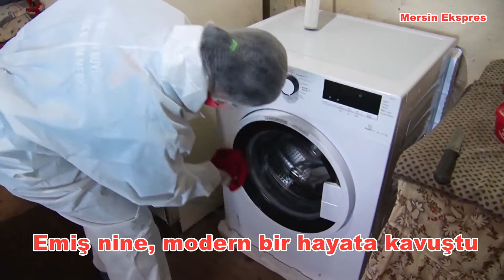Emiş nine, modern bir hayata kavuştu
Mersin Büyükşehir Belediyesi, Aydıncık ilçe merkezine 36 kilometre uzaklıkta yalnız başına yaşayan 81 yaşıdaki Emiş Çatal'ı yalnız bırakmayarak ihtiyaçlarını karşıladı. Emiş nineye çamaşır makinesi, çekyat koltuk ve bazalı yatak alınarak teslim edilirken, mutluluğu karşısında duygu dolu anlar yaşarak dilinden duayı eksik etmedi.
Mersin’in en ücra köşelerine kadar hizmet vermekte sınır tanımayan Büyükşehir Belediyesi, yağmur çamur demeden vatandaşların yardımına koşmaya devam ediyor. Büyükşehir, daha önce Halk Kart bağlayarak, gıda kolisi yardımı yaptığı ve evine içme suyu hattı döşediği Aydıncık İlçesi Pembecik Mahallesi’nde merkeze 36 kilometre uzaklıkta tek başına yaşayan 81 yaşındaki Emiş Çatal’ı yalnız bırakmıyor.

Büyükşehir Belediyesi Sosyal Hizmetler Dairesi ekipleri tarafından Emiş Teyze’nin evinin ihtiyaçları belirlendi. Çamaşırlarını elde yıkamak zorunda kalan Emiş Teyze’ye çamaşır makinesi alındı ve teslim edildi. Emiş Teyze’nin sert bir tahta üzerinde yattığını ve oturacak koltuğu olmadığını da raporlayan ekipler, kendisine çekyat koltuk ve bazalı yatak alarak evine yerleştirdi. Büyükşehir Belediyesi Engelliler ve Sağlık Hizmetleri Dairesi Başkanlığı ekipleri Emiş Teyze’nin sağlık kontrollerini yaparken, Evde Bakım Hizmeti ekipleri tarafından da evinin temizliği yapıldı. Emiş Teyze’nin kişisel bakımlarını da gerçekleştiren ekipler saçlarını taradı, tırnaklarını kesti.
81 yaşındaki Emiş Çatal, evde yalnız yaşadığını ve ihtiyaç sahibi olduğunu belirterek, "Evimin içinin eşyası yoktu. Yaşlandım, çamaşırımı yıkayamadım, leğende elimle, ayağımla çitiledim. Bir çamaşır makinesi istedim. Üşüyorum, yatamıyorum. Bir kişilik yatak istedim. Yaşlı olduğum için üşüdüm, yatak getirmişsiniz memnun oldum. Çamaşır makinesi gelmiş, bundan iyisi can sağlığı. Koltuk gelmiş, oh oturuyorum ne güzel televizyonun karşısında. Kollarım sızlamaktan kurtulmuş. Şimdi ben çamaşır makinesiyle kirlilikten kurtulmuşum" dedi.
Büyükşehir ekiplerinin evine getirdiği eşyalar üzerine duygulanan Emiş Teyze, şunları söyledi:
"Vahap Başkanım’dan selamlar gelmiş. Bol bol selamlar ediyorum Vahap Başkanım. Bundan iyisi can sağlığı. Vahap Başkanım sensin beni ayağımın üstünde durduran, bu eksiğimi getiren sensin Vahap Başkanım. Çocuğum yapmadı senin yaptığını Vahap Başkanım. Başka ne yapabilirsin? Çok memnun oldum çok sağ olun, teşekkürler ediyorum. Başka kim eder? Benim çocuğum oradan gelip de 3-5 kuruşluk bir şey getiremiyor, kendi karnını doyuramıyor ki bana baksın. Vahap Başkanım beni burada gördün de bildin de bana bu hizmeti verdiğin için çok memnunum. Ölünceye kadar teşekkürler. Her yemeğimi gördüğümde, yatağıma yattığımda, oturağa oturduğumda hep aklımdasın. Çok teşekkürler ediyorum. Önünden sonuna kadar ne muradın varsa muradını al. Dilediğini hep eline versin, Allah bir yerde yanılıp, şaşırttırmasın, dertler verip derman aratmasın. Ne kadar iyilik varsa hepsini söylüyorum. Bizim hediyemiz, duamızdır."
Emiş Çatal, Büyükşehir Belediyesi’nin kendisiyle ilgilenmesinden dolayı mutluluğunu dile getirerek, "Çok şükür geldiniz. Daha önce şöyle sakat kollarımla leğende çiterdim çamaşırımı. Çamaşır makinesi, çekyat, yatak getirdiniz. Çok memnunum. Ben burada 17 senedir yalnız yaşıyordum. Şimdi ise gençliğin sonunda kocalığın önünde elime yapıştınız. Benim evime geldiniz, temizlik yaptınız, beni kontrol ettiniz. Çok memnun oldum, Allah sizi memnun etsin" dedi.
Aydıncık İlçesi Pembecik Mahalle Muhtarı Ahmet Doğan, Emiş Teyze’nin 17 yıl önce eşini kaybettiğini ve yalnız yaşadığını vurgulayarak, "Biz elimizden geldiğince teyzemizin bütün ihtiyaçlarını karşılamaya çalıştık, yardımcı olmaya çalıştık ama sağ olsun Vahap Başkanımız teyzemizin sesini duydu. Bugün teyzemizin çamaşır makinesi, koltuk, yatağına kadar eşyalarını tamamladı ve ev tadilatı konusunda yardımcı olacaklarının bilgilerini verdiler. Teşekkür ediyoruz. Teyzemiz Anadolu insanı, yaşantısıyla, duruşuyla, konuşmasıyla apayrı birisi ve Allah’ın bize emaneti" dedi.
Sosyal Hizmet Uzmanı Cansen Beşlik, Emiş Teyze’nin durumu ve eviyle ilgili gerekli incelemeleri yaptıklarını, raporlandırmanın ardından eksikliklerin tamamlandığını belirterek, "Bugün buraya Emiş Teyzemiz’in tespit ettiğimiz ihtiyaçlarını teslim etmek için geldik. Emiş Teyzemiz’e bugün bir tane çekyat, bir tane bazalı yatak ve çamaşır makinesi verdik. Ayrıca Mersin Büyükşehir Belediyesi tarafından Evde Bakım Hizmeti’nden gelen arkadaşlarımız da evini temizledi" diye konuştu..